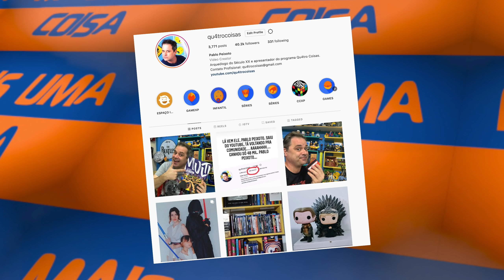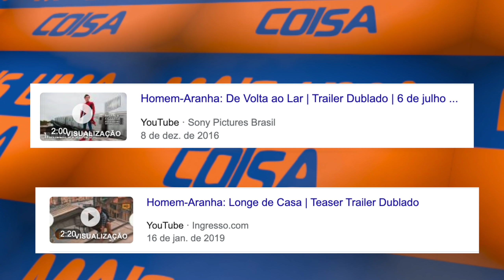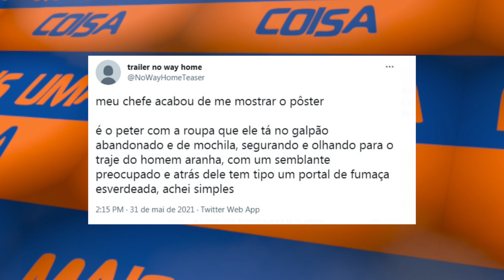BRASILEIRO CHUTA O BALDE E CONTA O TRAILER TODO, MAS SERÁ REAL?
Pablo Peixoto do Qu4tro Coisas fala sobre o suposto vazamento do trailer de Homem Aranha No Way Home.

Nesta segunda-feira (31/5), um perfil do Twitter viralizou ao revelar supostas informações a respeito de Spider-Man: No Way Home (Homem-Aranha: Não há lar para voltar). Segundo o usuário, o primeiro teaser do filme da Marvel será divulgado nesta terça (1/6).
Além de ter divulgado a data do trailer, a pessoa revelou tudo o que acontece nele. O usuário inicia o vazamento dizendo: “Estou arriscando meu trampo, mas o teaser do próximo filme do Homem-Aranha vai sair amanhã”.

“[O teaser] já chegou pra gente exibir a partir de quinta-feira nas salas, tem 2 minutos e 34 segundos, já assisti inteiro e tá muito fo**, vocês não têm noção”, escreve o que parece ser um trabalhador de uma rede de cinemas, que diz temer perder o emprego.